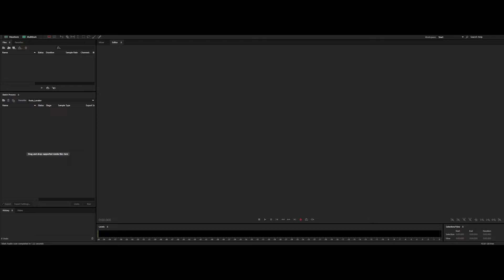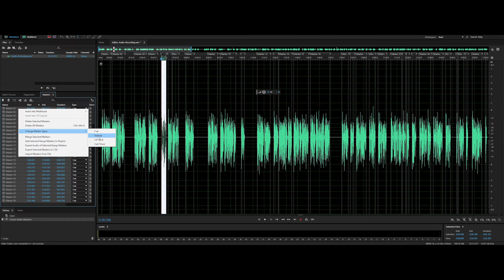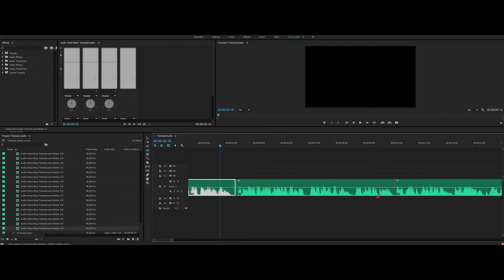AUTO TRIM SILENCE From an Audio Recording in PREMIERE PRO using ADOBE AUDITION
& CG Artist working in the VFX/CGI industry.

So today, we will learn how to auto trim silence from your audio recording clips in Premiere Pro using Adobe Audition. If you're working on a short film or doing some video editings, this technique will definitely speed up your workflow. Happy watching!